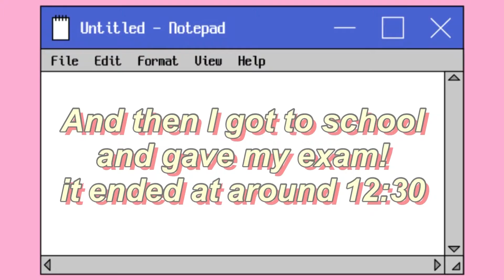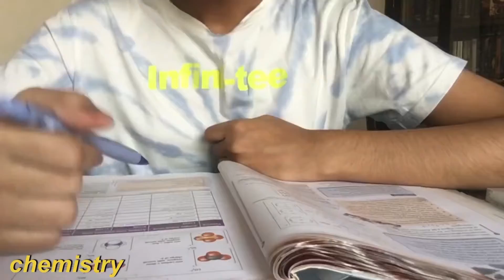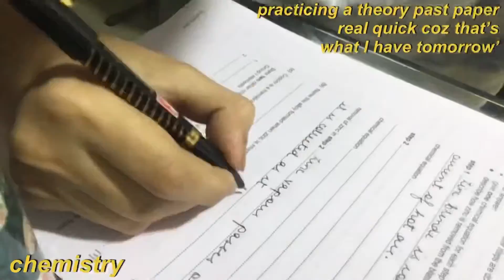The first day of my IGCSE board exams// feb march 2021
༘♡ ⋆｡˚ o p e n   p l e a s e ˚ ༘♡ ⋆｡˚

Hello again!!!
This video was shot on 7th and 8th of February earlier this year when I went to school to give my Grade 10 IGCSE board exams.
I documented my experience of my first paper- First Language English to keep as a memory for the many years to come.

Shot on: iPhone 6s Plus,
Edited on: Vllo and InShot(Video), PicsArt, Phonto(Thumbnail)

w a t c h   a n o t h e r   v i d e o :)

TMIッ
((also love The Mortal Instruments🌚🌝
My Name: Alexia✨
Age: 15 ((born in 2005
Zodiac: LEO ♌
What I'm using my brain cells for: A level Science!
Biology, Chemistry, Physics, Pure Math + Statistics, Environmental Management
Favorite Colour: Yellow! 💛, Pink 💗
The current book I’m reading: We were Liars
My favorite emoji: 🌷

641
love to alllll six hundred and fourty one of youuuuu 🖤
let's reach 1000 this year?